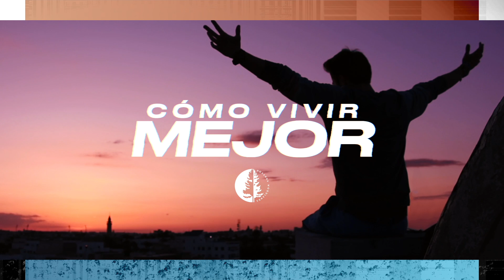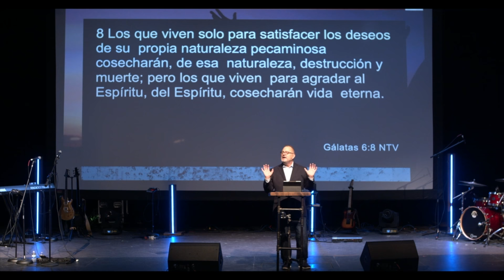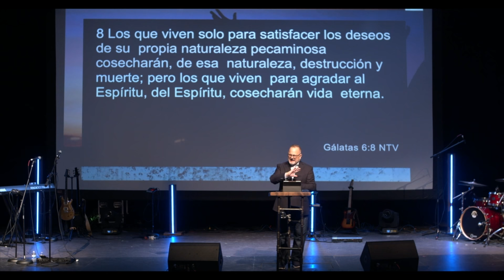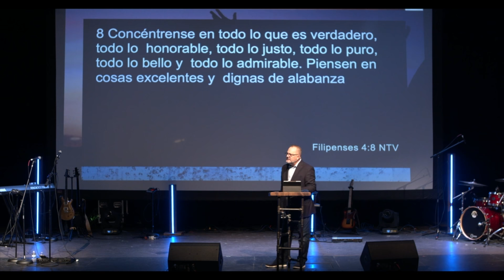Cómo Vivir Mejor: Intimidad Con Dios (Marcos Witt)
Nuestro deseo es enseñarle a la gente que Dios está disponible. Si estás en el área de Houston y ciudades cercanas, y no asistes a ninguna iglesia, ¡nos gustaría recibirte en Hosanna Woodlands!

Nos reunimos en:
The Woodlands High School
6101 Research Forest Dr.